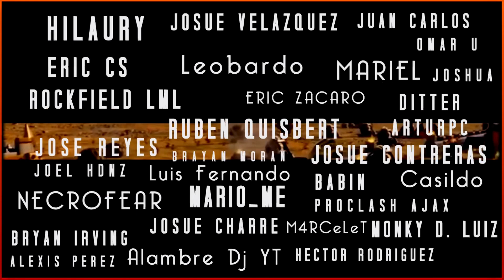CÓMO ES POSIBLE? AHORA LOS TH13 *SIN REY* DESTROZAN A LOS TH14 😱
Nuevo vídeo de estrategia en el que hoy os traigo un nuevo capitulo de esta sección donde los ayuntamientos de nivel mas bajo plenean a th de nivel mas alto. Una seccion que espero que os sirva para tener ideas cuando os tengáis que enfrentar a una situación similar.